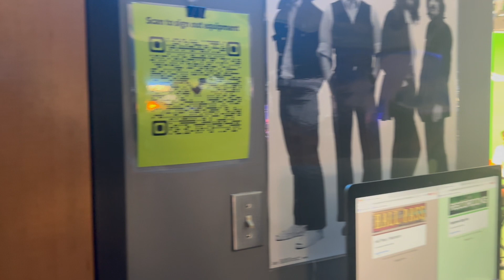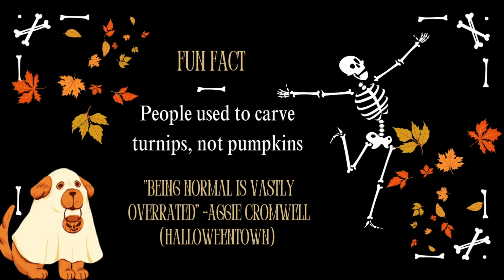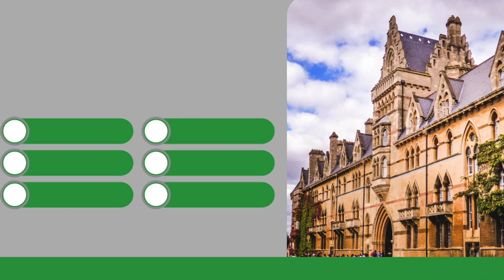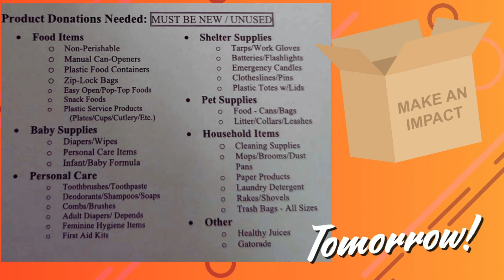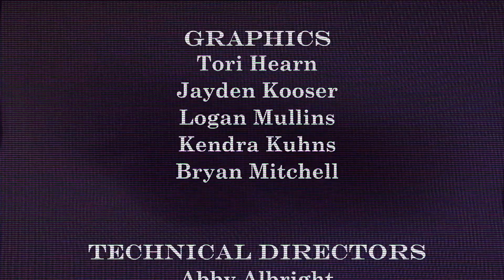10-9-24 CAHS Falcon News